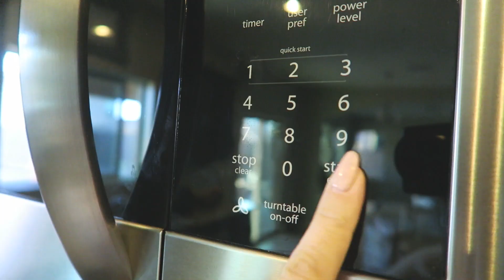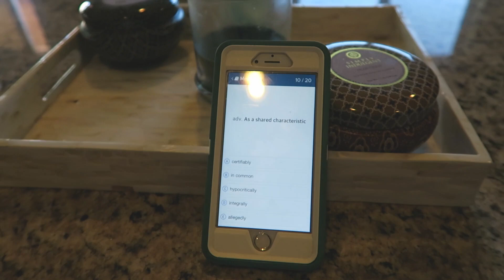¡NOS VIENEN A VISITAR! + MENSAJE EMOTIVO DE LOS CARAMELUCHIS... (01/04/16) vlogs diarios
VLOG DIARIO 449

¡ÁBREME!

CÁMARAS DE LOS VLOGS:
Sony alpha a5100
Canon G7X

PREGUNTAS FRECUENTES:

Porque Fran no es su papá biológico. Elaia tiene su padre en España con el que tiene muy buena relación. Se ven vía skype todas las semanas y las vacaciones las pasan juntos.

En una empresa de energías renovables.

Si. Aunque todavía haya personas que no lo entiendan... youtube SI es un trabajo.